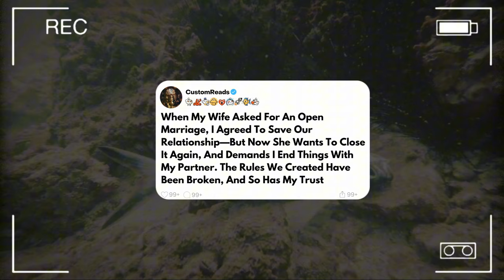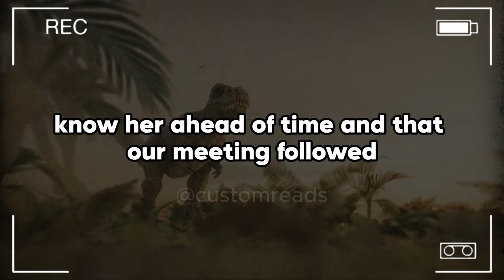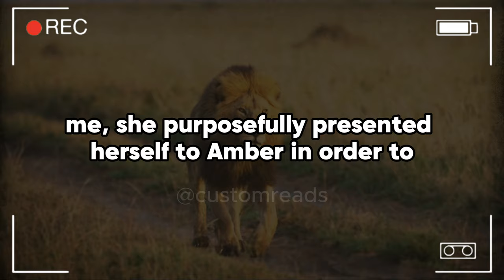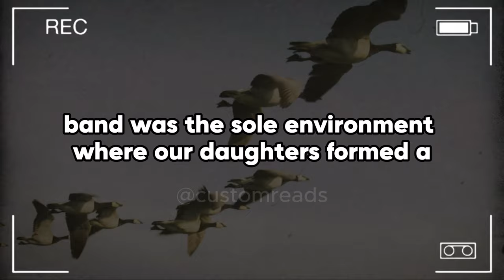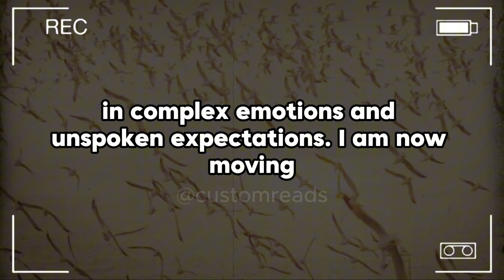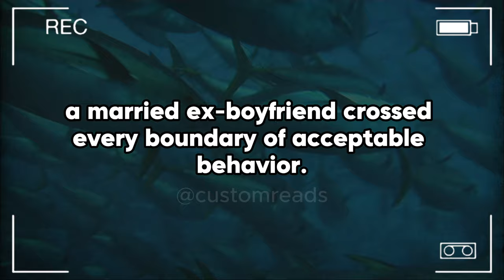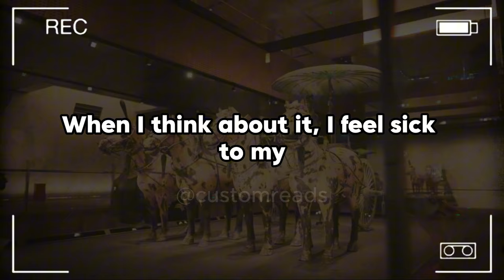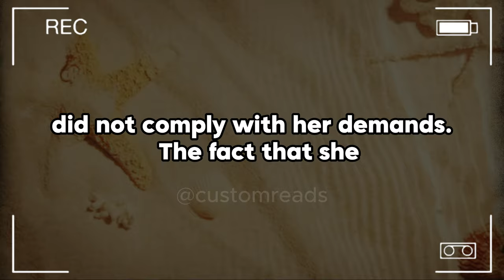When My Wife Asked For An Open Marriage, I Agreed To Save Our Relationship—But Now She Wants To ...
When My Wife Asked For An Open Marriage, I Agreed To Save Our Relationship—But Now She Wants To Close It Again, And Demands I  End Things With My Partner. The Rules We Created Have Been Broken, And So Has My Trust.

I, 39M, and my 37F wife have been married for 15 years. Our two children are a boy age 12 and a 14-year-old girl. My wife came to me roughly one and a half years ago requesting an open marriage. She claimed she wanted to see more and was bored with just us. Since I really think marriage is between two people, I was quite against this. My wife had only been with me while I had five sexual partners at the same time we were getting married.